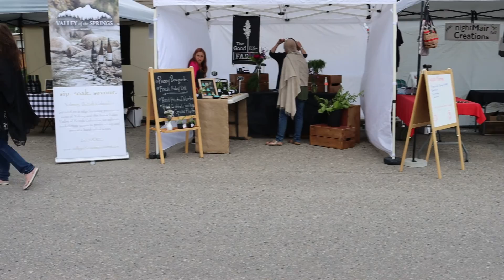Can't Buy Me Love (Beatles cover by The Tree Huggers)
Stopped in to see a friend at the market in Nakusp, British Columbia on June 12, 2021.  These awesome folks were playing some tunes.  They are The Tree Huggers.  They definitely were having fun, and they added a kind element to the nice little market that the small town of Nakusp offers.  (It was also quite fitting because my friend I went to see is a super Beatles nut.)

Kitchen Witch Bath & Body

The Tree Huggers Band...